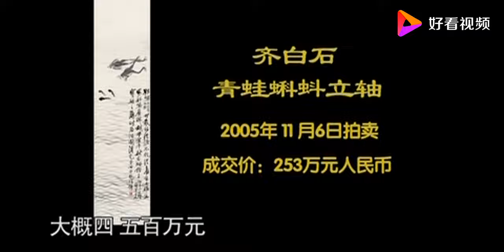美女带齐白石的画鉴宝，专家竟估出天价，藏友：我眼睛都发绿！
❤ 每天都有新视频！！今天开始报名！！
👉每天更新最想的原创内容。
认证：高品质寻宝领域的创新者
# 小宝寻宝